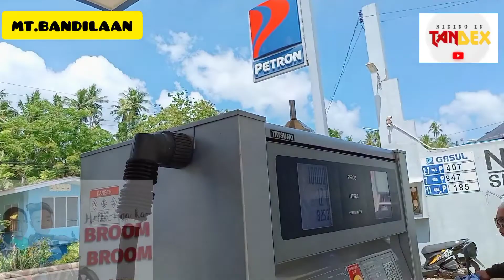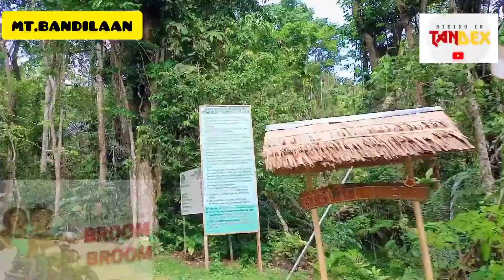SiquiTOUR2022 | MT.BANDILAAN ESCAPADE | RIT